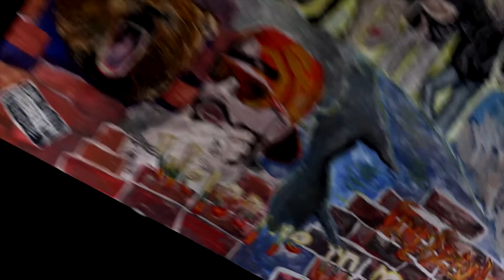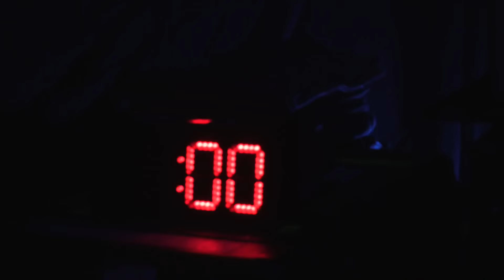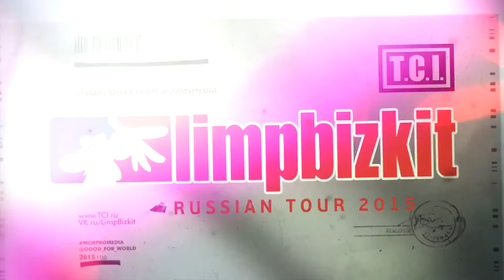Limp Bizkit - Money Sucks Russian Tour | Diary Part 2 | Official Footage